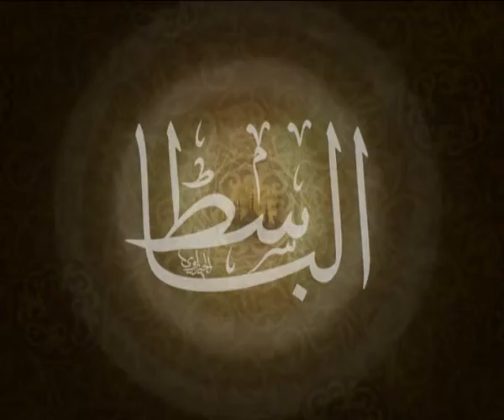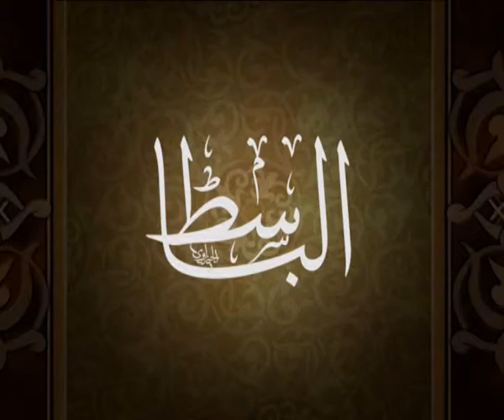Al Baset Name Without Drums